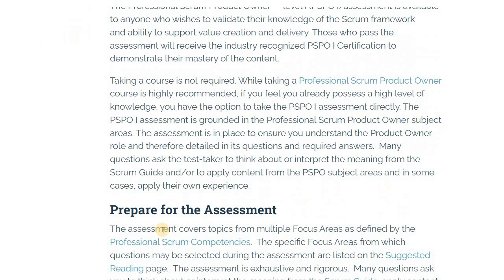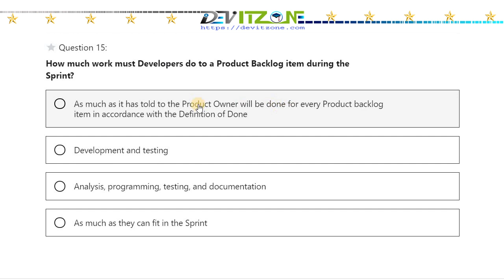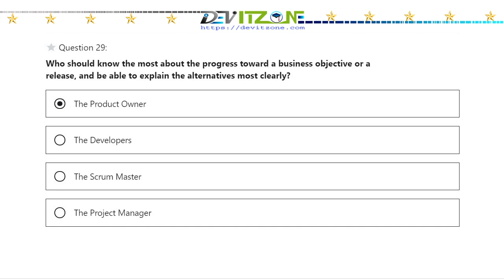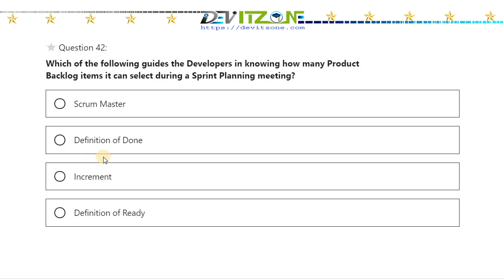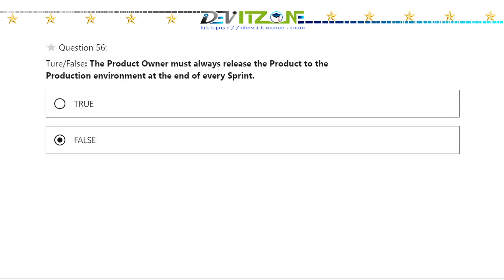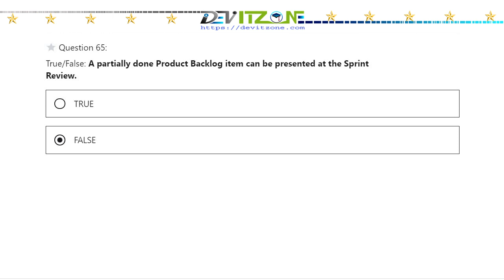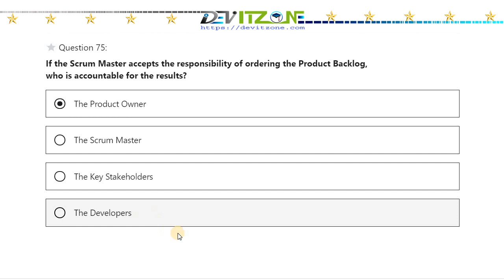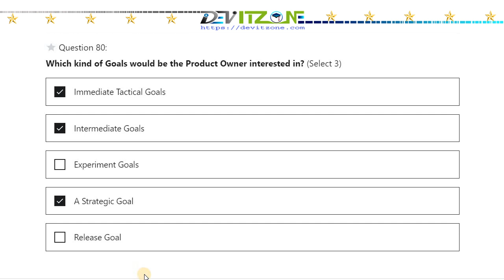PSPO-I | Scrum Product Owner - 1 Mock Test # 1 | 2024 Exam Latest Q&A with Explanation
Scrum Product Owner - 1 (PSPO-I):
775+ The most Unique & Up-to-date Questionnaires with Answer & Explanation to prepare for Professional Scrum Product Owner - I certification exam. The certification exam questions' & answers are thoroughly verified by our extensive years of experienced and certified experts which helping Students/Professional to pass the exam successfully on first attempt with flying colors.

To buy a PDF file, please click any of the below link;